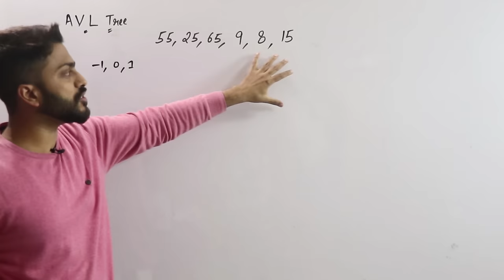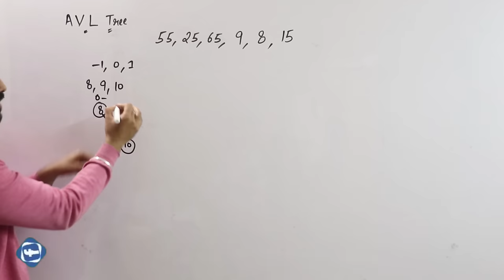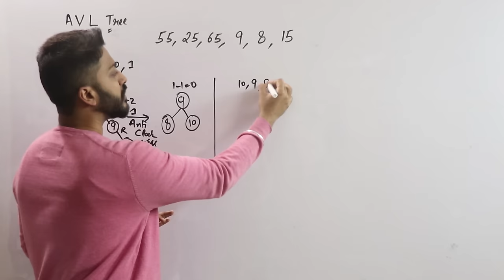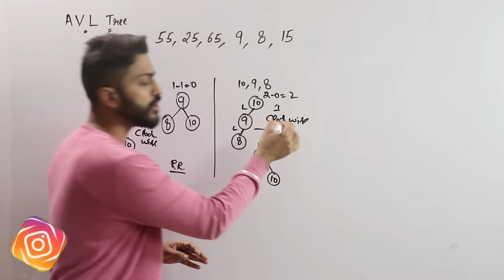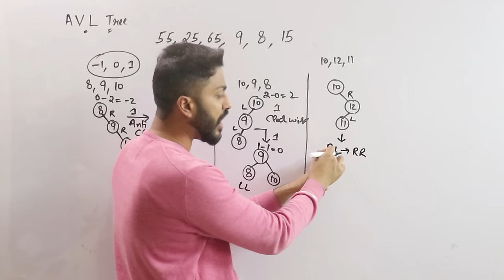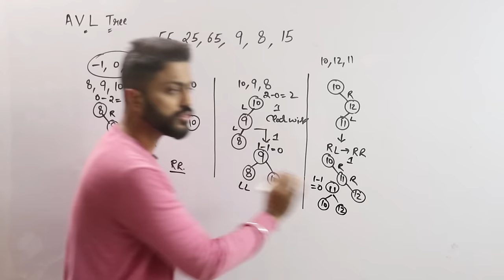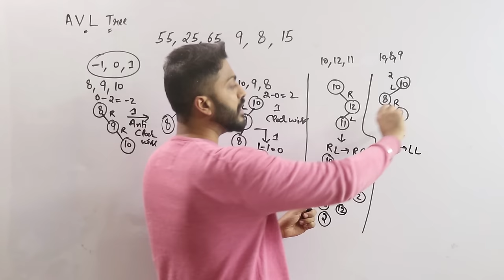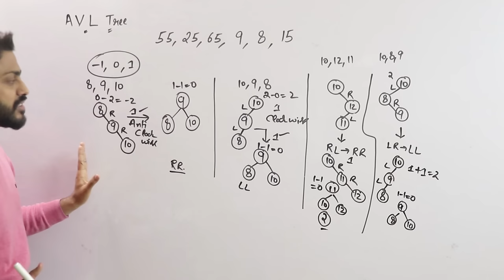Lec-59: How to Create AVL tree | LL, RR, LR, RL Rotation in AVL | Data Structure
0:00 - Introduction
0:50 -When Binary Search tree is unbalanced
0:57 -First case
03:41 -RR transformation Second case
05:38 -Third case
07:47 -Last Case

AVL tree is a self-balanced binary search tree. That means, an AVL tree is a binary search tree but it is a balanced tree. A binary tree is said to be balanced, if the difference between the heights of left and right subtrees of every node in the tree is either -1, 0 or +1.